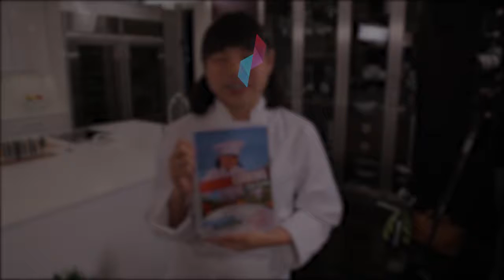Business Coach | Turning Your Passion Into Profits Episode 2 Pt. 1